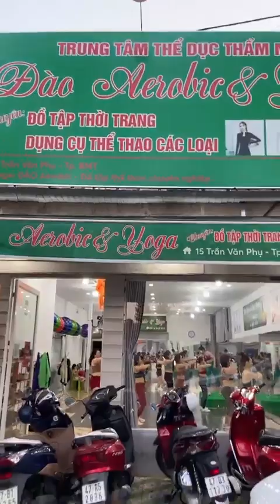Bài 44 Giảm mỡ bụng eo thon vóc dáng đẹp mỗi ngày với tập Aerobic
Yoga bmt 47 tổng hợp các bài tập mỗi ngày - Yoga là xu hướng hiện đại ngày nay, tập yoga để phòng tránh bệnh nâng cao sức khoẻ mỗi ngày, hãy dành chút ít thời gian để tập yoga nhé mọi người
Tìm Kênh